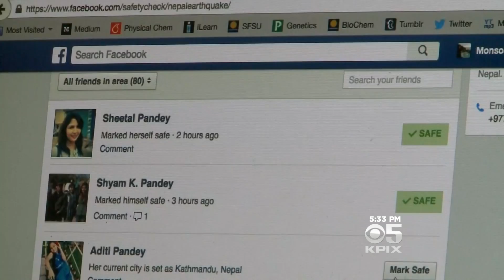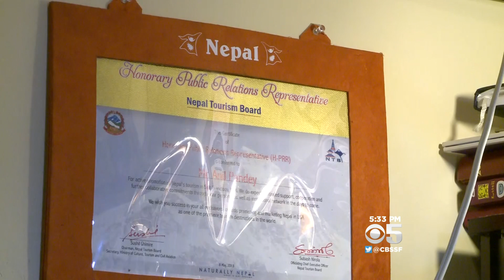El Sobrante Family & Nepal Quake